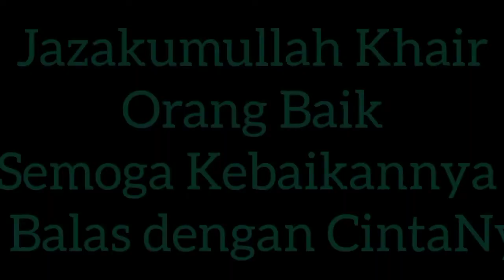Apa Kata Pasien Tentang Mobil Kemanusiaan?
Allahumma Sholli Ala Sayyidina Muhammad Wa Ala Aali Sayyidina Muhammad.

Atas IzinNya Atas PertolonganNya Menjadi KurirNya Terus Bergerak Terus Bermanfaat.
Perjalanan Cinta kami kali ini Mengantar dan Menjemput 2 Pasien dari RSUD EMBUNG FATIMAH Batam dibawa pulang kerumah.

So ikutin Tonton Sampek Habis Tentang Mobil Kemanusiaan bagi Pasien Pasien yang sudah merasakan.

Jazakumullah Khair Orang Baik Semoga Kebaikannya di Balas dengan CintaNya